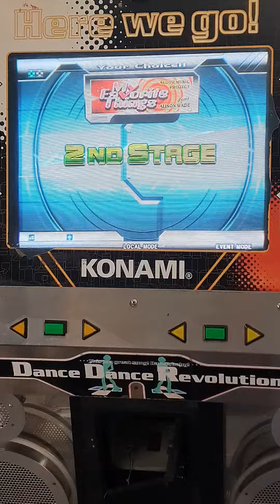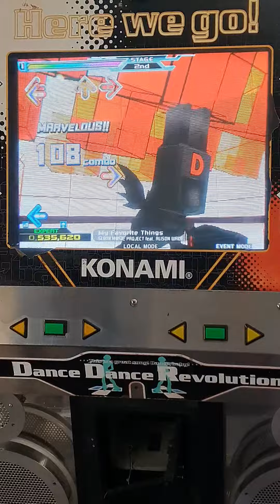DDR SuperNova 2 [ My favorite things ] AAA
DDR SuperNova 2
Arcade python 2
My favorite things
AAA
Player:SSR